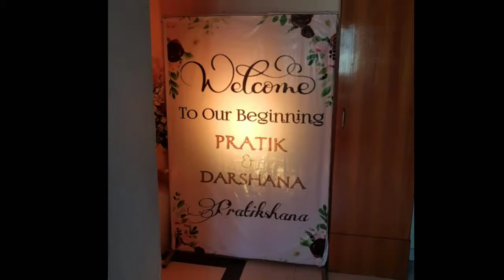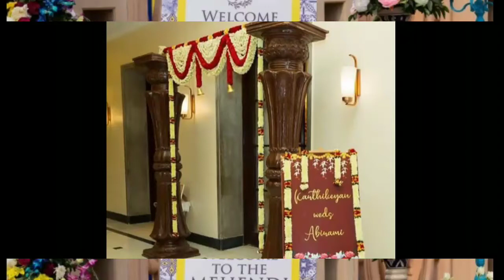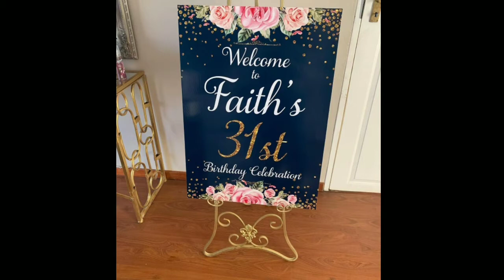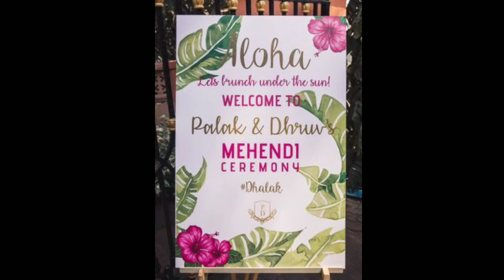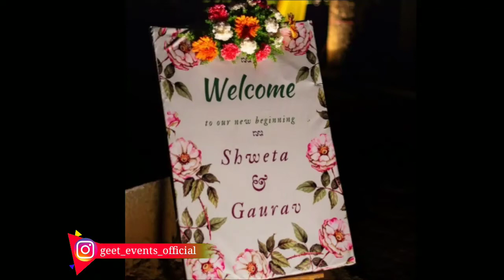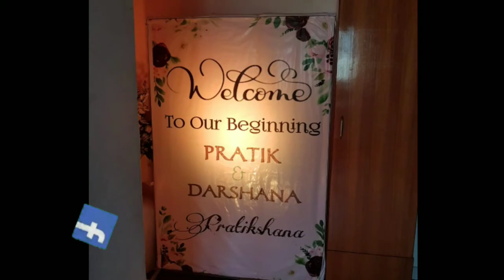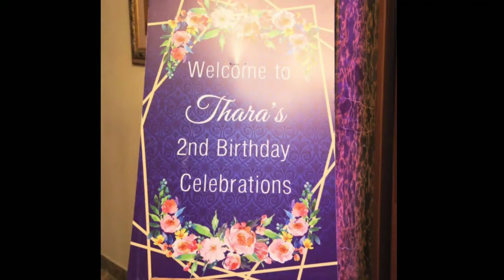Best Welcome Board Designs|Nameboards|Latest Welcome Sign Boards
Welcome board designs for special occasions like weddings,Birthday,Mehendi ,haldi,engagement,reception,baby shower etc etc..
Choose from floral,traditional to trendy boards..